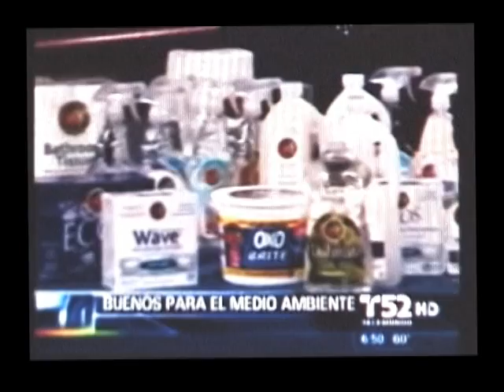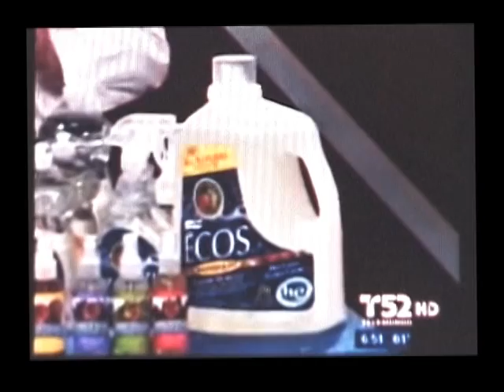Earth Friendly Products on Telemundo 52 Los Angeles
Productos Verdes
4/22/2009

Conozca Los Productos que no danan el planeta.  Magdalena Guevarra, spokeswoman, explains the importance of using green products for household cleaning